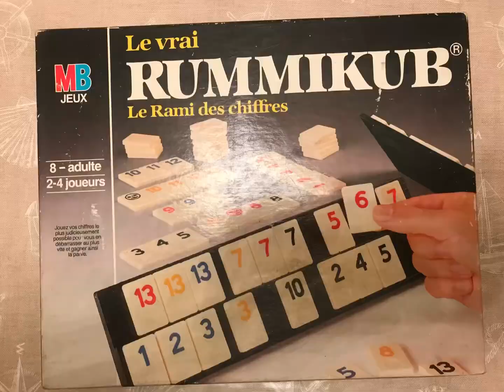游戏时间在晚餐后！